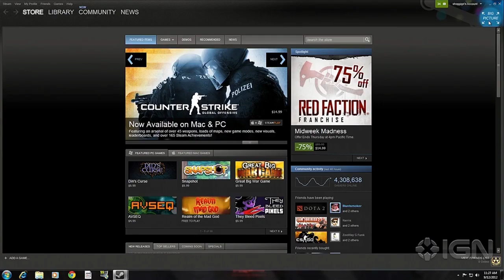Ken Levine on the PS4 - Podcast Beyond!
Irrational's Ken Levine talks about Sony's new system.